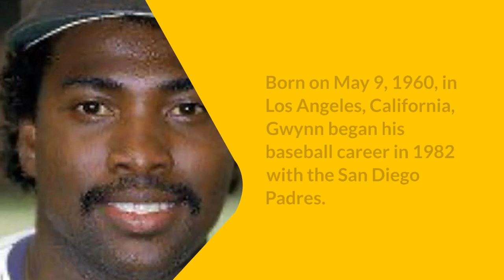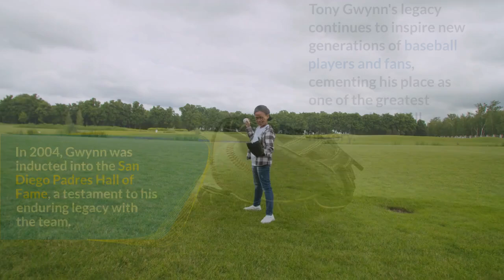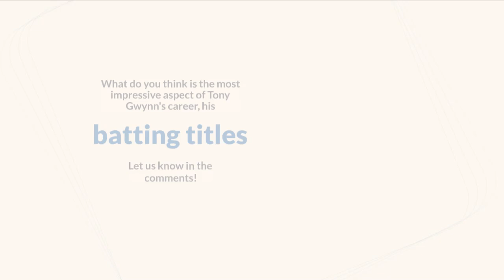Tony Gwynn: A Baseball Legend and One of the Greatest Hitters in History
Tony Gwynn was a baseball legend and one of the greatest hitters in the history of the game. Born on May 9, 1960, in Los Angeles, California, Gwynn began his baseball career in 1982 with the San Diego Padres. He quickly established himself as a dominant force at the plate, known for his exceptional bat control, precise hitting, and ability to hit to all fields.